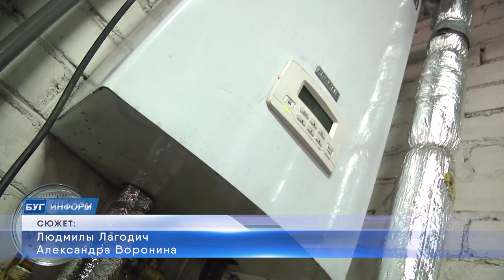2023-01-11 г.Брест. Советы специалиста:эксплуатация газового оборудования. Новости на Буг-ТВ.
Советы специалиста: безопасная эксплуатация газового оборудования.
Зима - это   время, когда особенно важно сохранить в каждом доме тепло и комфорт, а потому не удивительно, что именно в   этот период газовое оборудование подвергается усиленной эксплуатации. Для того, чтобы каждый житель Бреста мог получить только желаемый эффект, а не проблемы, бдительные сотрудники Госэнергогазнадзора считают своим долгом напомнить о правилах безопасной эксплуатации газового оборудования. Как это сделать – расскажут компетентные специалисты и наш корреспондент Людмила Лагодич.